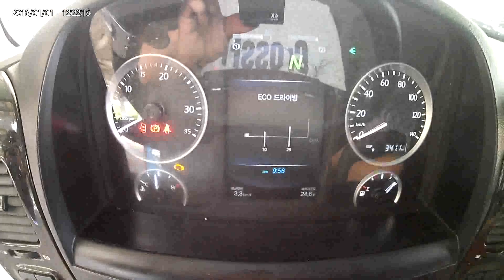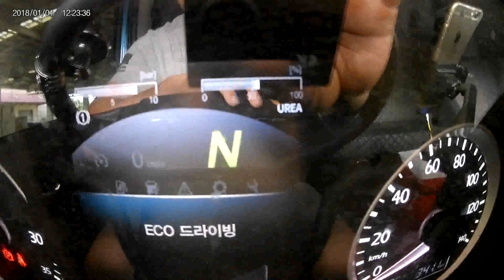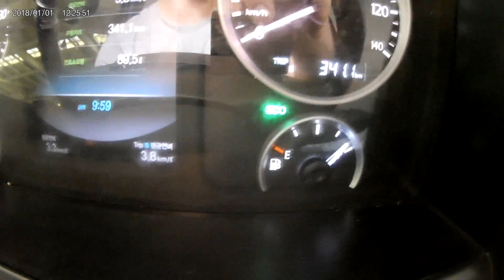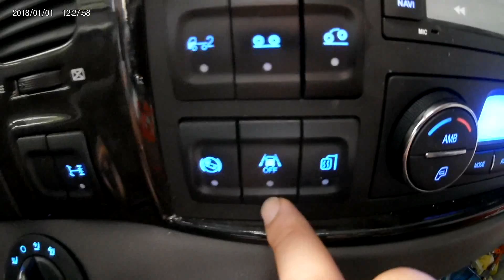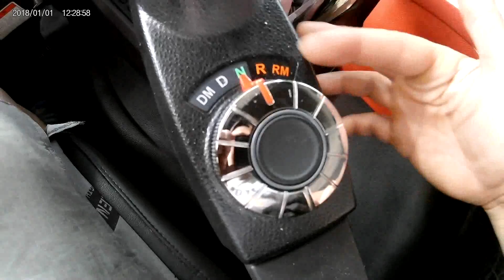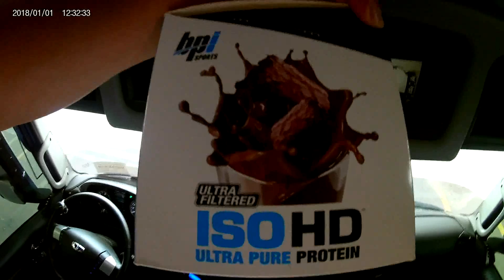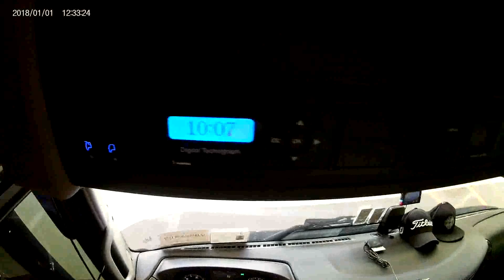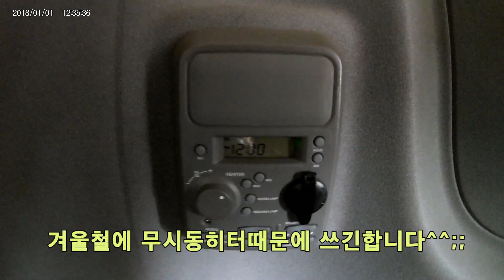(Trucker's daily/trailer)트럭커일상/대형트레일러 대우 프리마 하이돔 트랙터 간단리뷰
대우 프리마 트랙터 차량에 대해서 간단하게 리뷰하였습니다